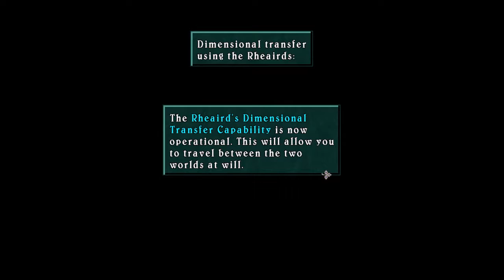Let's Play Tales of Symphonia #35-El Presidente Takes The Stage!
Funny how Rodyle's death links a lot of goings on in Altamira, to which Regal feels responsible for.